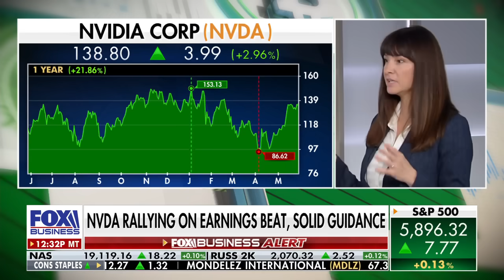Nvidia’s Blackwell Shocks the Market: Analyst Breakdown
Nvidia’s Blackwell architecture has “shocked the market,” says I/O Fund lead tech analyst Beth Kindig.

This video was originally published on Fox Business Network on May 29, 2025